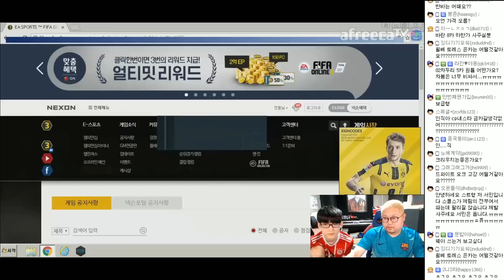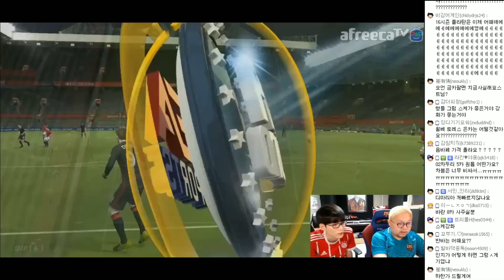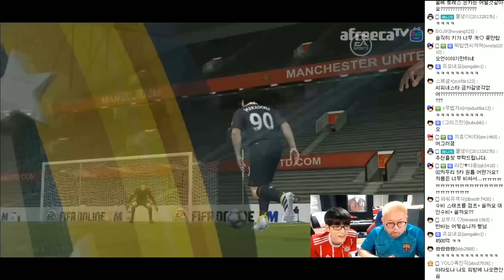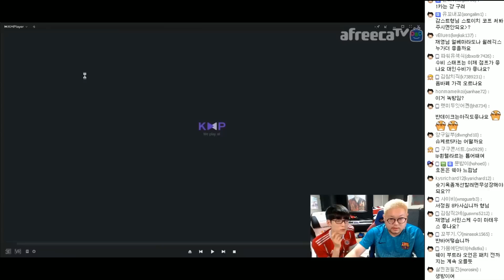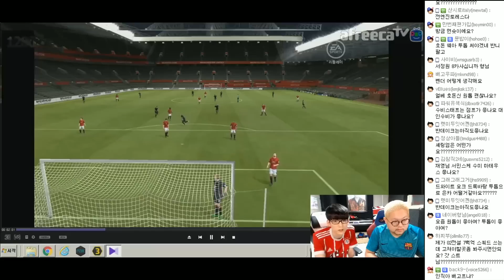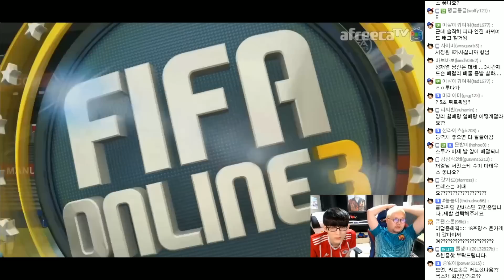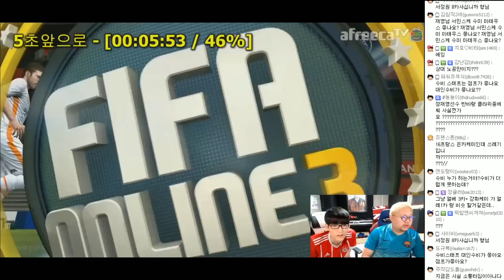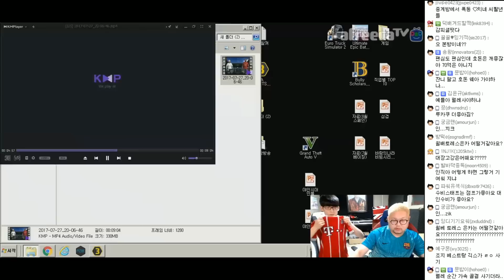감스트 X 정재영 : 얼티밋 베스트 출시! 얼티밋 레전드와 비교 분석합니다! 피파3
감스트 X 정재영 : 얼티밋 베스트 출시!
얼티밋 레전드와 비교 분석합니다! 피파3